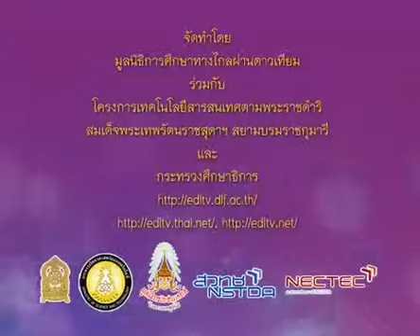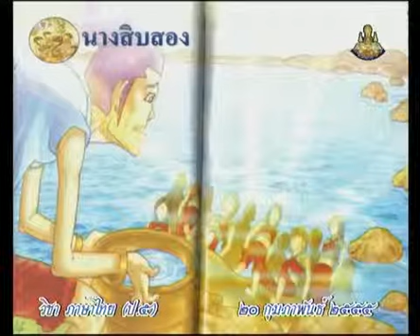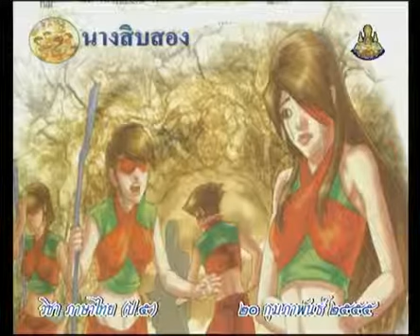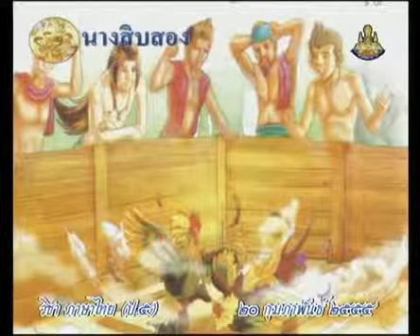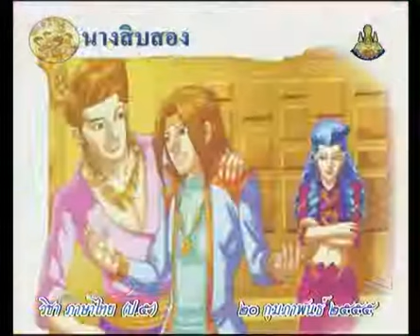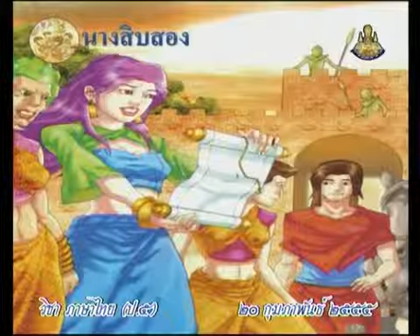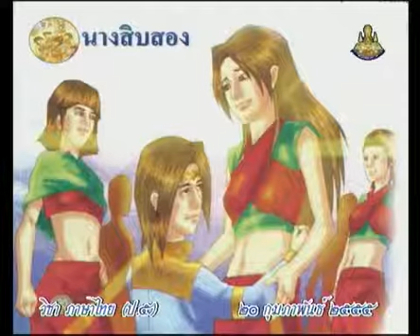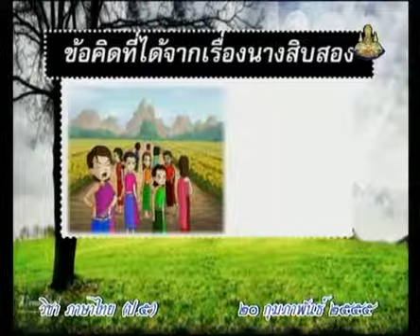0619 P5tha 550220 B ภาษาไทยป 5